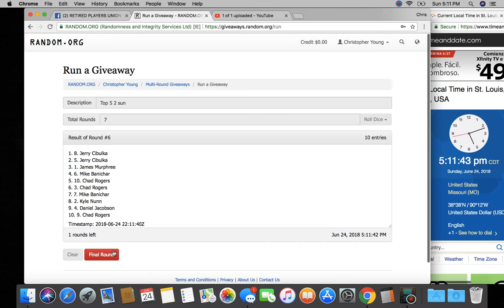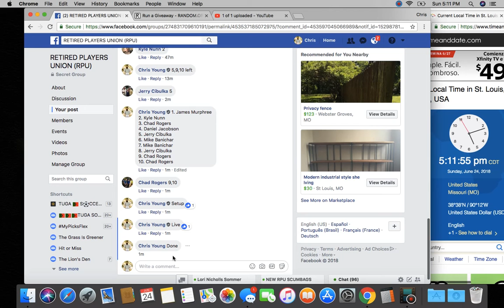top 5 2 sun